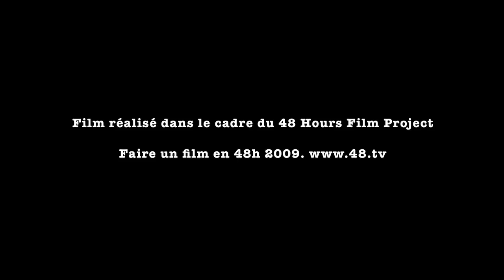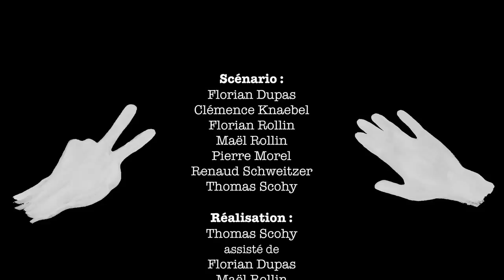Liquide Western (2009)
Film réalisé dans le cadre du 48 Hour Film Project 2009 - Paris
Genre : Western ou Comédie Musicale
Personnage Imposé : Lucas Durand, Président
Citation Imposée : C'est bon d'être moi
Accessoire Imposé : Une tapette à souris

Prix de la meilleure utilisation de l'accessoire

Equipe Technique : COURT BOUILLON PRODUCTION
Réalisation : Thomas Scohy
Cadrage, Corréalisation : Maël Rollin
Photo : Pierre Morel
Prise Son : Florian Dupas
Générique, Graphismes : Clémence Knaebel
Montage : Thomas Scohy, Maël Rollin
Scenario : Thomas Scohy, Maël Rollin, Florian Dupas, Pierre Morel
Acteurs : Arnaud Ménard, Florian Rollin